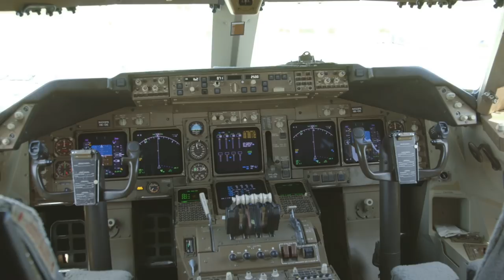How do they ship all that stuff to Alaska? | INDIE ALASKA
Take a look behindthescenes at TedStevens Anchorage International Airport, one of the busiest air cargo hubs in the world.